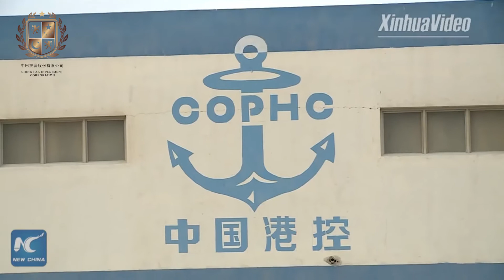CPEC - Pakistan Gwadar port gains economic vitality after free zone launched